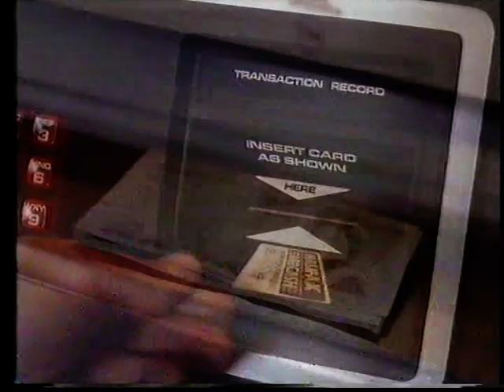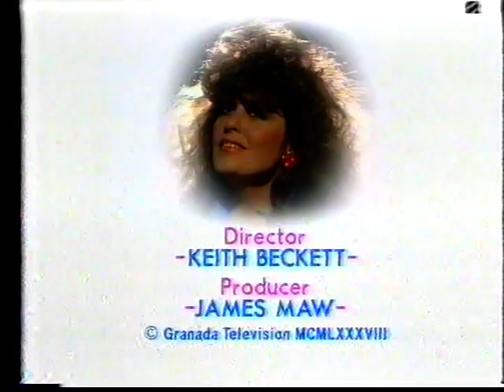KATE ROBBINS - "THE KATE ROBBINS SHOW" Ep.4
In 1988, Granada TV revised their format for multi-talented Kate Robbins and gave her a starring vehicle, although the show still featured comedian brother Ted in the sketches. Here Kate impersonates Tina Turner, has trouble in a bubble car and closes the show singing as herself.  THANK YOU!